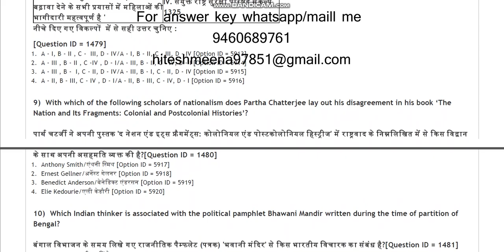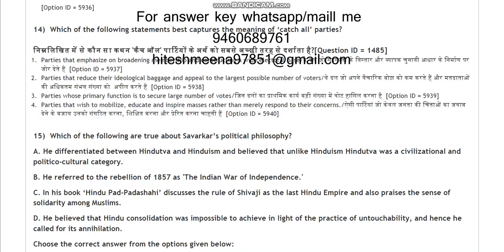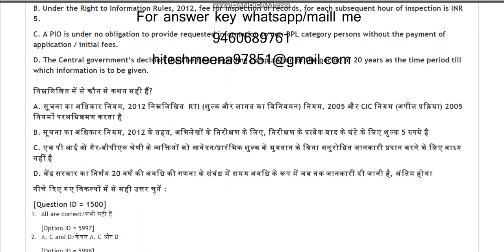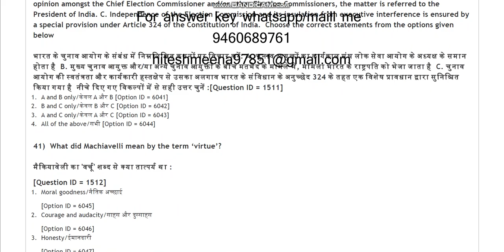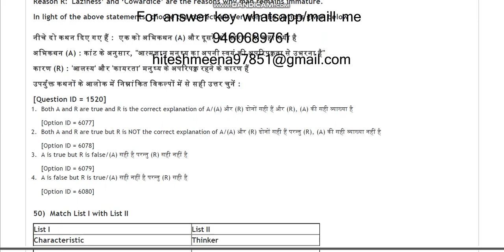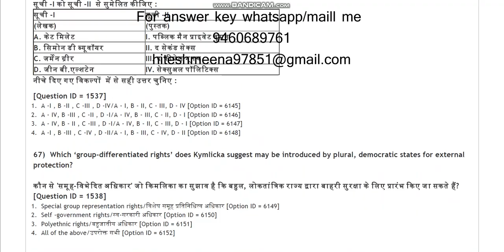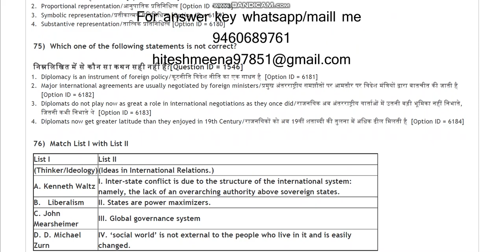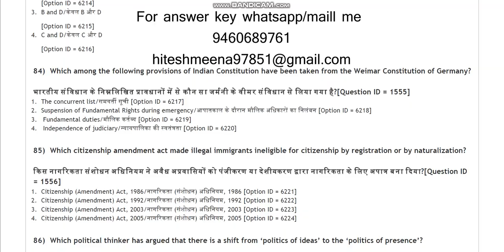DU MA Political Science entrance paper 2021